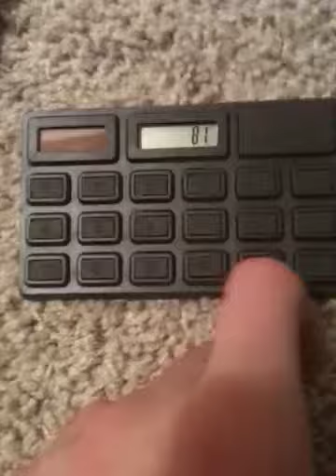Chocolate calculator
A chocolate claculator